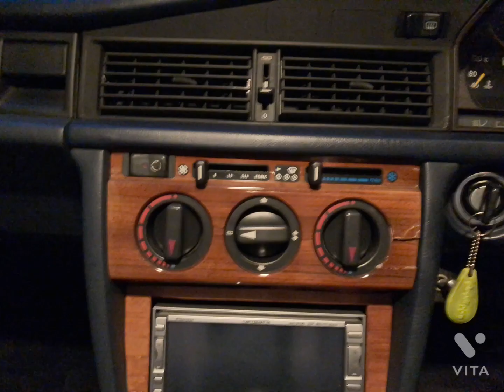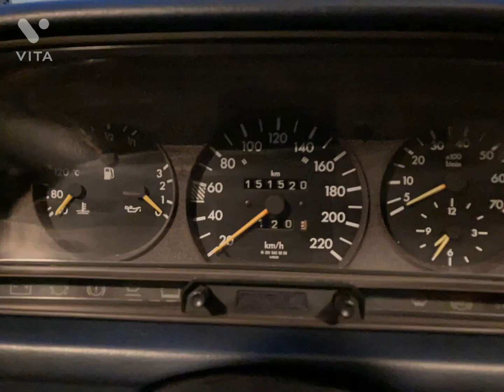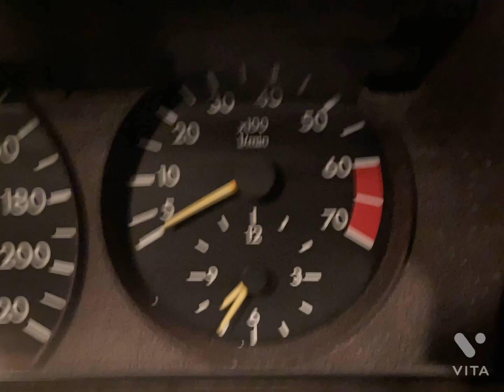(W201-83)メルセデスベンツ190E(W201)購入ガイド#1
メルセデスベンツ190E(W201)購入ガイド#3/22年間にわたるメルセデスベンツ190E(W201)の維持費を報告します。